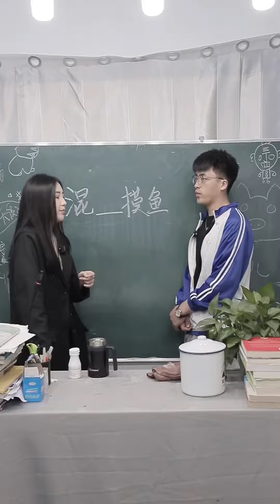【校哈一班】混什麼摸魚？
【校哈一班】混什麼摸魚？| 熱播短劇 | 校園 | 搞笑 |套路 | 2020抖音熱門視頻合集